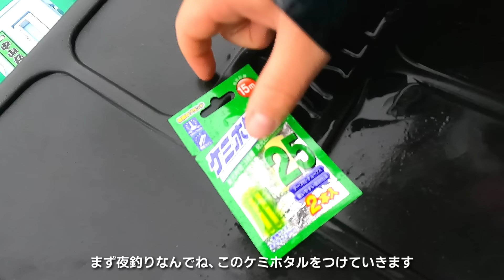【夜アナゴ釣り】アナゴ釣りの基本！ツ抜け達成!!アナゴの釣り方解説 東京湾の天然穴子を釣って食す【中山丸】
今回は神奈川県川崎の中山丸さんから夜アナゴ釣りに行ってきました～♪
東京湾の江戸前アナゴを狙う旬の釣り‼
シーズン開幕したてで、期待たっぷりいざ出船♪
開始早々あたり活発⁉順調に釣れだして、なんだか今年は良さそうだ‼
これから行かれるかたも、初めて挑戦する方にも必見‼仕掛けや餌付け方法も有り★
良型連発⁉最後は江戸前アナゴをたっぷりお寿司と天ぷらに›‹
最高すぎる‼美味しすぎる‼江戸前東京湾アナゴ釣行の様子をどうぞご覧ください♪

【今回お世話になった船宿さん】
『中山丸』

【ちーちゃんタックル】
 ROD:アナゴ専用竿（120cm）
REEL: SHIMANO 17炎月100HG
PE:VARIVAS船PE X8 1号
LEADER:VARIVASハードトップ船ハリス4号
仕掛け:手作り仕掛け穴子針9号使用～11号使用＋ケミホタル25号
オモリ:25号
餌:青イソメ(船宿支給)

【しゃちょータックル】
 ROD:DAIWA LIGHTGAME XV MH-180
REEL: SHIMANO スコーピオンDC 150HG
PE:VARIVASクラウン船PE1号

【過去のアナゴ釣り動画はこちら💁‍♀️】

【キス・アナゴリレー船】東京湾 船キス釣り  アナゴの釣り方解説有　夜釣り　夜アナゴ釣り　中山丸　アナゴの仕掛け アナゴの餌付け

〈目次〉
0:00 東京湾の江戸前穴子を狙う！
1:34 仕掛けと餌の説明
3:47 出船
4:26 名人に釣り方を聞く
5:31 アタリ活発でも掛けられない
6:13 やっと1匹GET！
6:53 時合突入？！
7:45 ヌタウナギに注意
8:09 サイズアップ♪
8:36 好調は続く
10:18 雨がどんどん強くなる...
10:57 途中経過
11:05 残り1時間
11:42 ツ抜け達成♪
12:18 今日1番の良型穴子
12:50 穴子を捌いてもらう
13:07 絶品江戸前穴子を食す